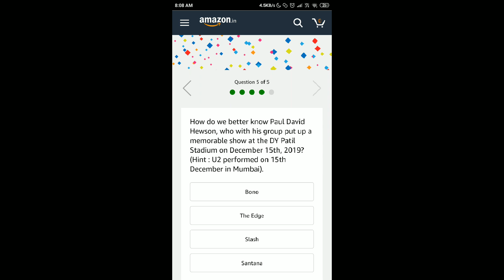Amazon Quiz Today Answers | Samsung Galaxy Tab | 24 Dec 2019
Q1: According to Google, what was India’s most-searched term of 2019?
Ans: Cricket World Cup
Q2: Which 2019 video game revolves around various incidents that happen in the fictional country of Urzikstan?
Ans: Call of Duty: Modern Warfare
Q3: The westernmost point of India falls in which state?
Ans: Gujarat
Q4: Which popular actor born on 21st December 1963, played a negative role for the first time in the movie Shikari in 2000?
Ans: Govinda
Q5: How do we better know Paul David Hewson, who with his group put up a memorable show at the DY Patil Stadium on December 15th, 2019? (Hint : U2 performed on 15th December in Mumbai).
Ans: Bono